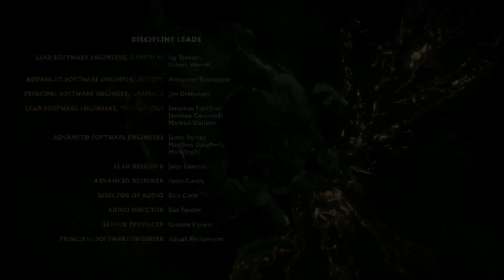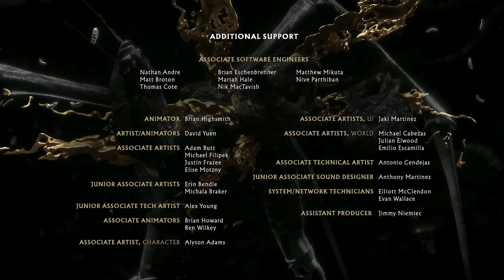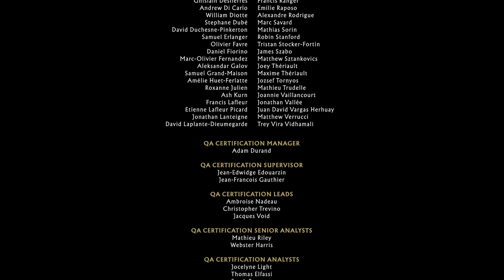Interdimensional Cable:MORTAL KOMBAT 11 ULTIMATE:FATALITY EDITION!🪴💃 🧿 💀👁️🐍🥷�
THERE is NO KNOWLEDGE that IS NOT POWER!---Mortal KOmbat